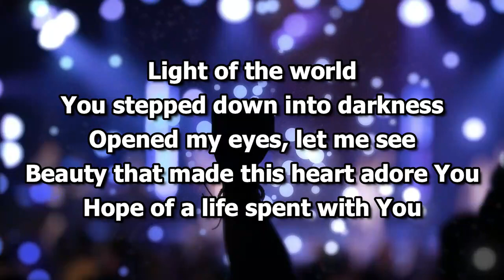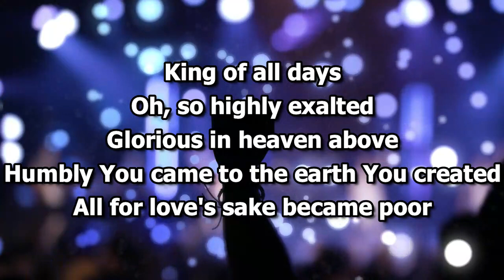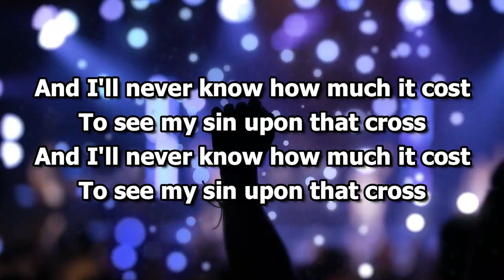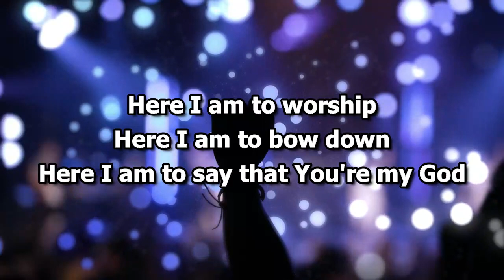Here I Am To Worship